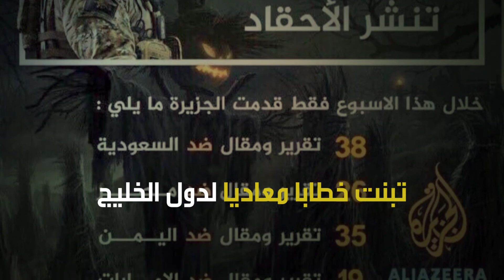فضيحة الجزيرة والثورة في إيران.. شاهد ماشفش حاجة !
فضيحة الجزيرة و الثورة في إيران.. شاهد ماشفش حاجة !